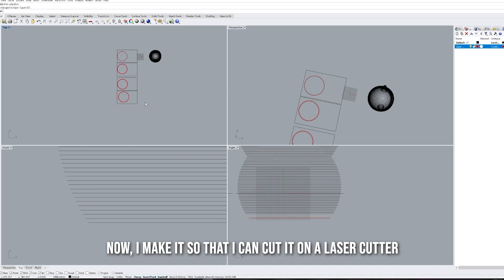Building a DIY Cat Dome for My Cute Cat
Music Used